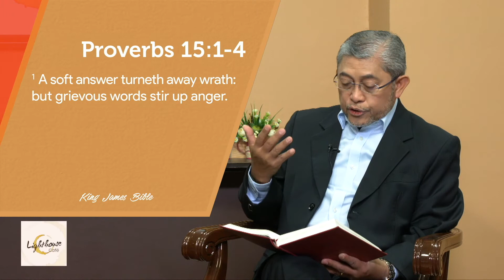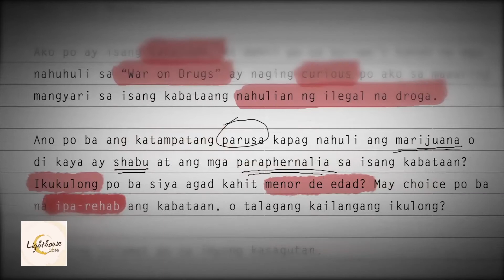Lighthouse Cafe | Episode 12 - Communicating Good News